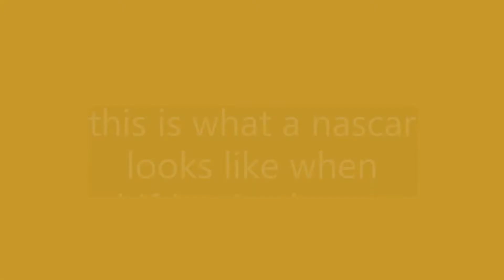pov: Top 3 clips of the week